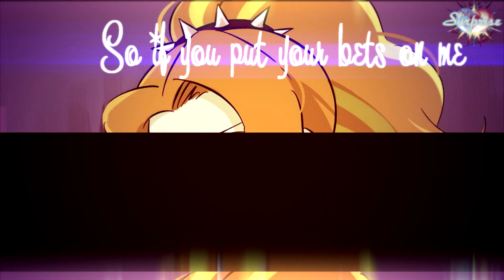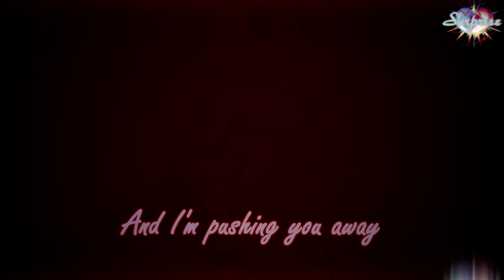[PMV] XYLØ - Yes & No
♥ Open ♥

♥ Song: XYLØ - Yes & No.

💕 Text:
People say I'm indecisive (I am, I'm not)
If one day I hate it, then the next I'll probably like it
Do I feel like being alone or with all of my friends?
Fuck, I don't know if I should say or if I should go (huh)

I don't have the answers you need
'Cause I live in the in-between
So if you put your bets on me
You better be down for anything

'Cause I'm like yes and no
Wait, I don't know
I think I'm dying
Hold up, I'm invincible
Yeah, I'm like yes (yes) and no (no)
I'll pull you closer into to me
And I'm pushing you away
Wait, I don't know (kn-kn-know)
Hold up, I'm invincible (ether)
I'll pull you closer into me

Don't know if I'm feeling happy (no)
Im kinda confused, I'm not in the mood to try and fix me (uh)
Fuck, I don't know (Fuck I don't no)
If I should say or if I should go (huh)

'Cause I live in the in-between, ha-ha

Yes, no
I pull you closer into me

'Cause, I'm like yes (yes) and no (no)
Yeah, I'm like yes and no
I pull you closer into to me